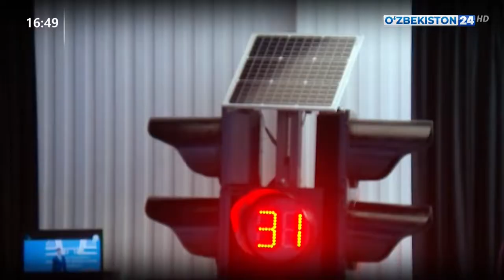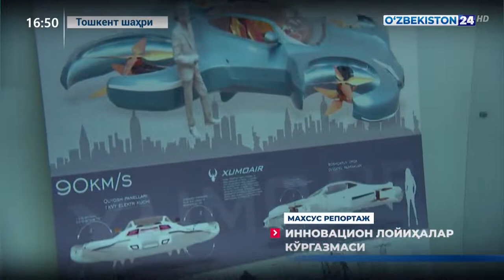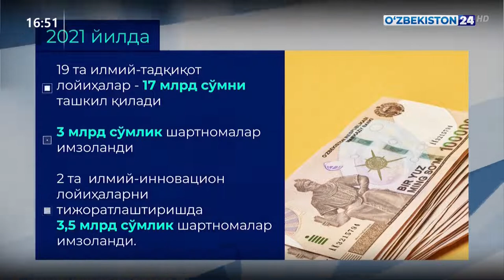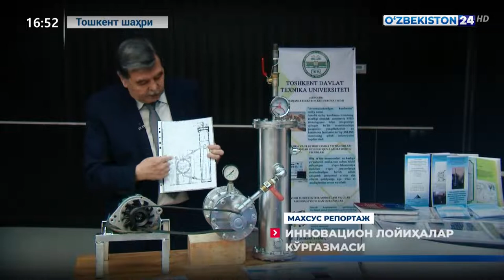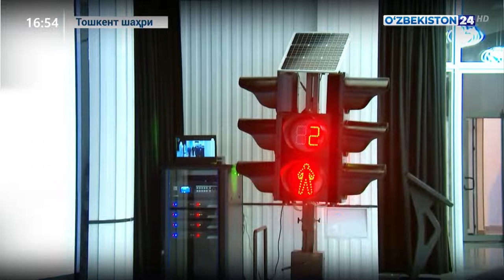Innovatsion loyihalar ko‘rgazmasi (19.02.2022)